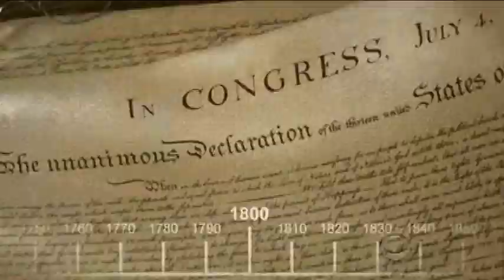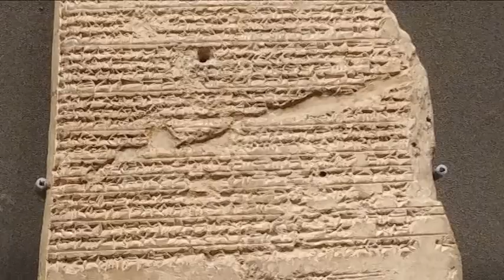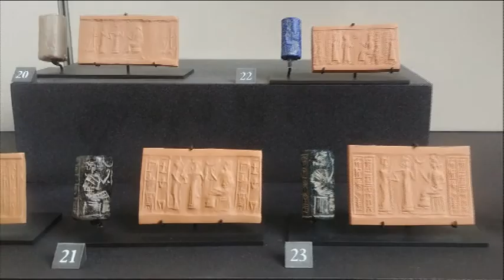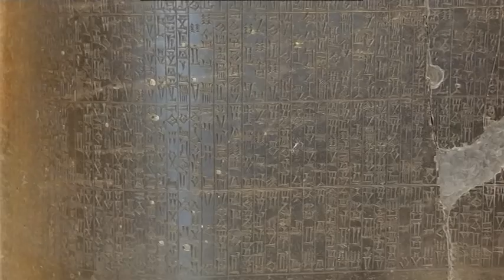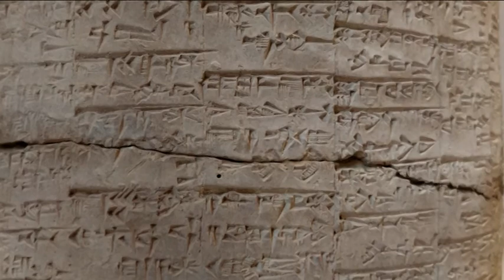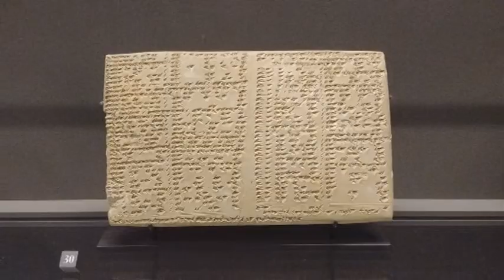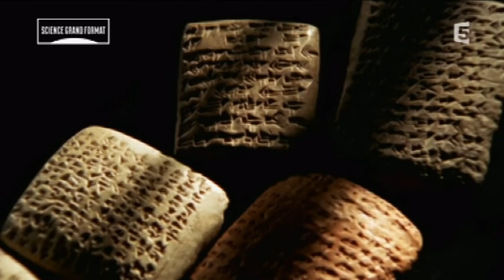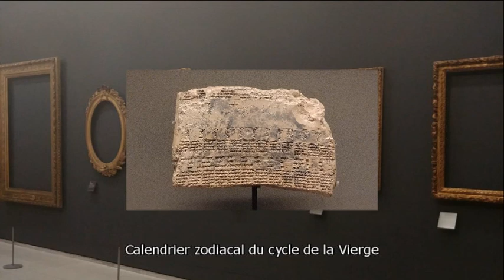6ème - INVENTION DE L’ÉCRITURE - NAISSANCE DE L’ÉTAT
Explication de l'invention de l'écriture et de la naissance de l’État à destination des élèves du collège (Classe de 6ème).